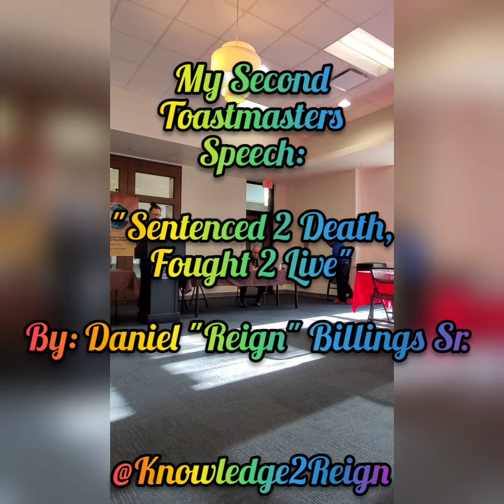Knowledge2Reign- "Sentenced 2 Death, Fought 2 Live"